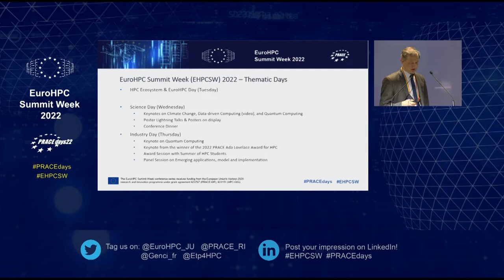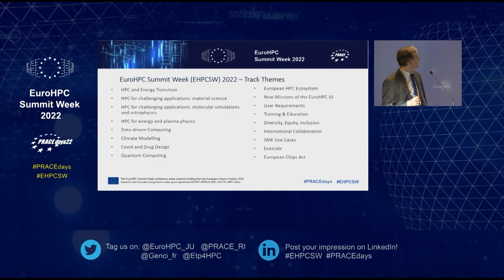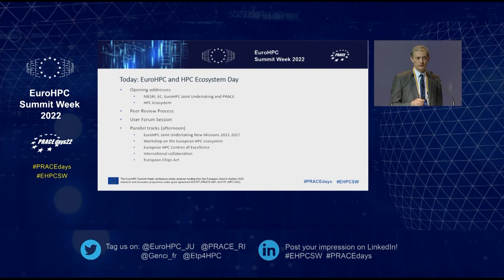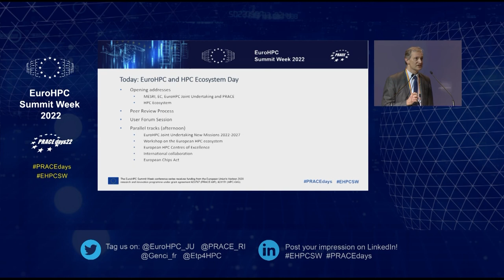EHPCSW 2022 - PRACEdays22 - Serge Bogaerts PRACE Managing Director: Opening Session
Opening of the EuroHPC Summit Week 2022 / PRACEdays22 and an overview of the programme and sessions.